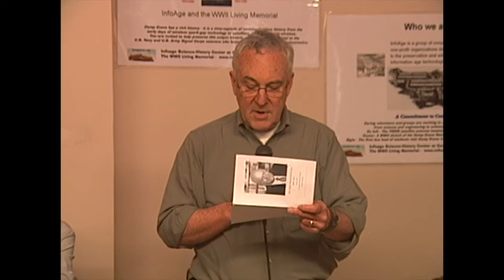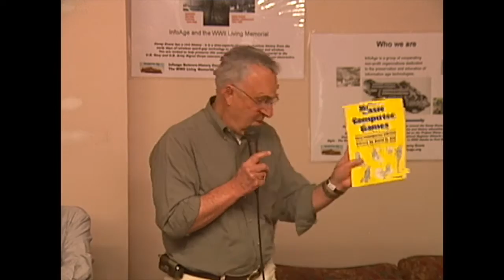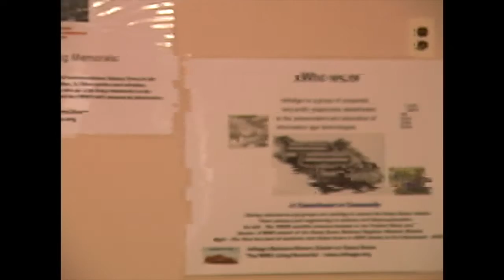VCF East 7.0 - Early Microcomputing in New Jersey & Beyond - Ahl, Amidon, Dilks, Moberg, Stein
Panelists will focus on their experiences as leaders of the microcomputer revolution in New Jersey, New York City, and Philadelphia. Panelists include David Ahl (editor of Creative Computing magazine), Roger Amidon (of Xitan / Technical Design Labs), Dick Moberg (founder of the Philadelphia Area Computer Society), John Dilks (Personal Computing Conference '76), and Larry Stein (owner of Computer Mart of Iselin, N.J.).  There will also be a special tribute in memory of Stan Veit, who owned Computer Mart of New York and was a noteworthy computer journalist. This panel is moderated by Bill Degnan, vice-president of MARCH, and adjunct professor of computer history at the University of Delaware.

A panel discussion at Vintage Computer Festival East 7.0 on May 14, 2011.